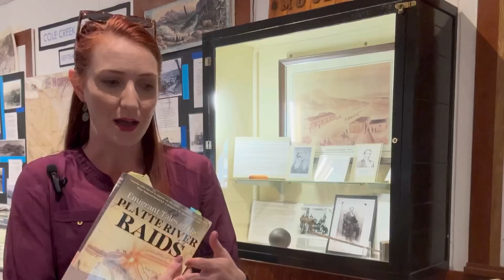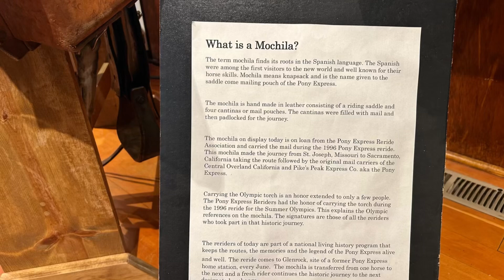The Deer Creek Museum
The Hottie Historian Visits…

Author & historian Janelle Molony (hottiehistorian) visits the Glenrock Deer Creek Museum in Glenrock, Wyoming.

Related book:
Emigrant Tales of the Platte River Raids

Janelle Molony is an active member of the Oregon-California Trails Association, the Wyoming Historical Society, the Western Association of Women Historians, and the Western Writers of America. "Hottie Historian" is trademark pending (2024).